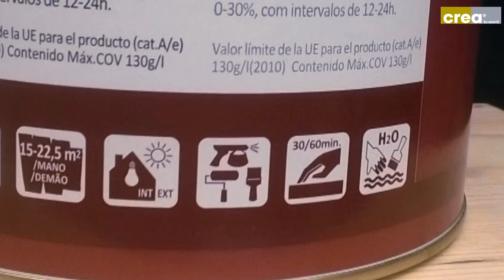Crea barniz interiores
Descubre la nueva familia de productos Montó: Crea